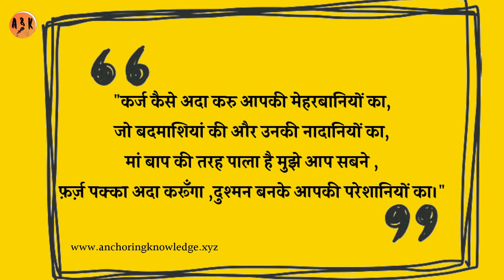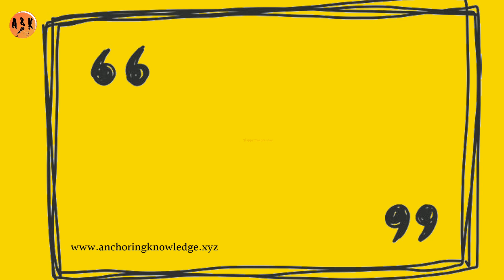teacher shayari on teachers day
shayari on teacher